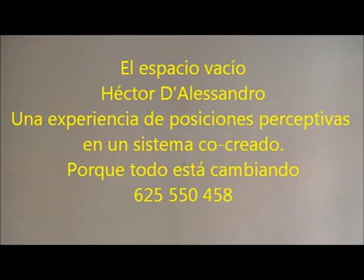El espacio vacío un experiencia de constelación sistémica en un campo morfogenético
El espacio vacío un experiencia de constelación sistémica en un campo morfogenético Héctor D'Alessandro Posiciones perceptivas en un campo sistémico co-creado.
El tiempo se está acelerando.
Ven a co-crear realidades.
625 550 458